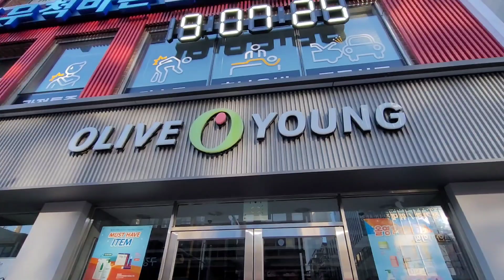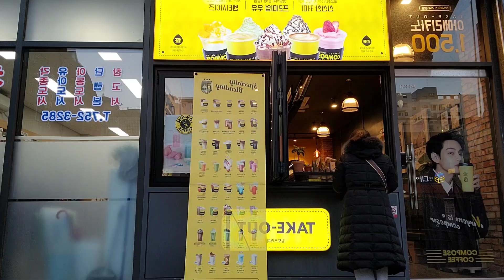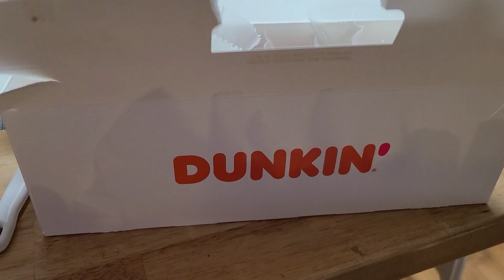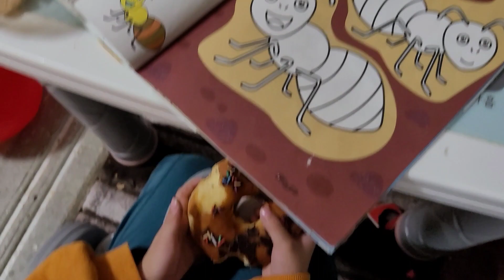VLOG🇰🇷: A PRODUCTIVE WEEK | A WEEK IN OUR LIFE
Hello everyone👋🥰here's another vlog. A productive week, a day in our life. Please watch and share🫶🥰.